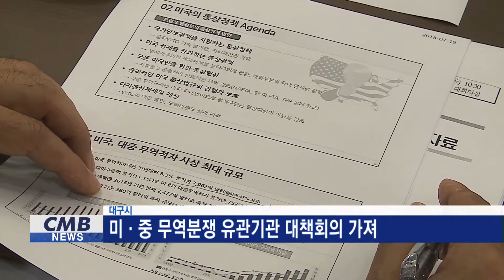[대구뉴스] 미 중 무역분쟁 유관기관 대책회의 가져